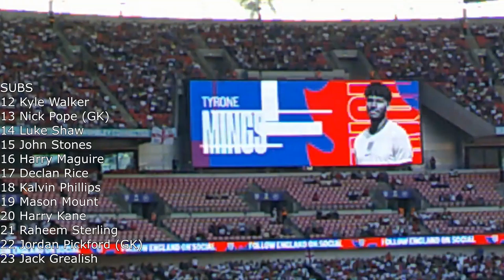Bukayo Saka Score on his birthday I England vs Andorra vlog 2021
World Cup Qualifying in 2021 England vs Andorra and Bukayo Saka score on his birthday watch my vlog World Cup Qualifying  between  England vs Andorra and see Bukayo Sake score to